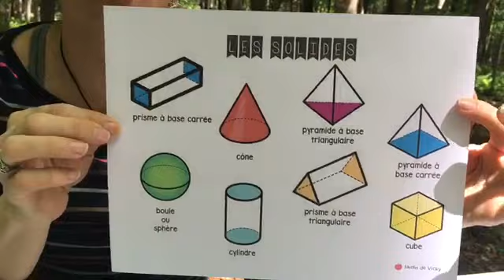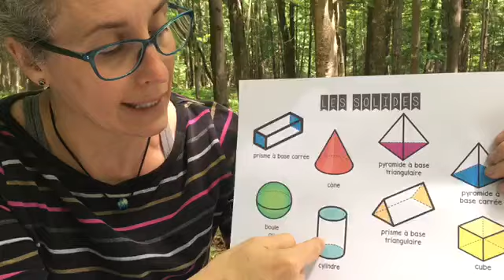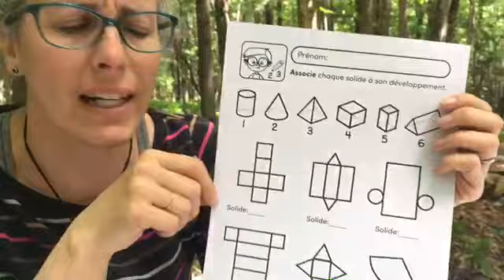École à la maison - 2e année - math les solides - Semaine du 15 juin 2020